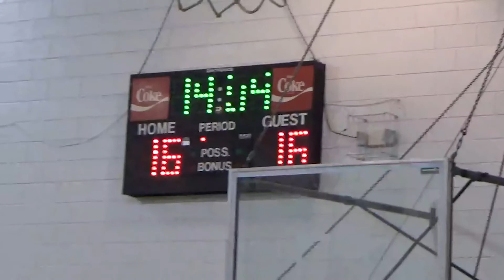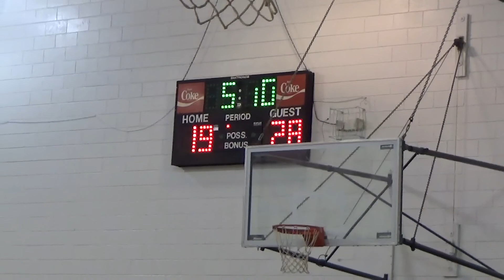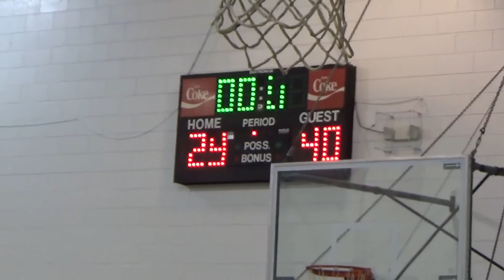CAROLINA GIRLS HOOPS MIDDLE SCHOOL SPOT LIGHTS 2021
FEBUARY 13TH, 2021

CLEMSON (NEON) VS USC GAMECOCKS (BLACK)

CLEMSON (GREEN) VS DUKE (BLUE)

GREEN
2025 #55 KATE SEARS
2025 #43 Breona Roaf
2025 #56 Amanda Mitchell
2026 #42 Samaria King
2026 #44 Asia Burton
2025 #45 Julie Matheson
2027 #57 Ja'Nyia Cunningham
2025 #31 Zarah Gray
2027 #32 Rylie Minehart
2025 #46 Zhykera Brown

BLACK
2025 #126 DELILAH SOLTYS
2025 #131 ALE'NA LEWIS
2026 #132 BRIANNA STANLEY
2026 #137 LANEY SHOOK
2026 #59 Janiya Milligan
2025 #136 JASMINE NIVAR
2027 #77 CIMOA RORIE
2026 #87 LAILA JACKSON
2027#109 MADISON DAYTON
2027 #89 CHRISTINA MUNDY
2026 #135 CAMARI DAVIS